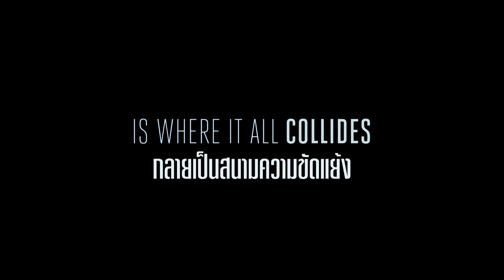The Place Beyond the Pines - Official Trailer [HD / THAI SUB]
The Place Beyond the Pines
หนึ่งวินาทีที่ผิดพลาด...พลิกผันโอกาสทั้งชีวิต!
25 เมษายนนี้ ทุกโรงภาพยนตร์
กลับมาแท็กทีมกันอีกครั้ง สำหรับพระเอกหนุ่มสุดฮอต ไรอัน กอสลิ่ง และผู้กำกับ ดีเร็ก เซียนฟรานซ์ ซึ่งเคยร่วมงานกันมาแล้วใน Blue Valentine หนังรักแสนเจ็บปวดที่ยังฝังอยู่ในใจผู้ชมทุกคน ครั้งนี้เซียนฟรานซ์พากอสลิ่งไปสู่ "ความท้าทาย" ครั้งใหม่ ใน The Place Beyond the Pines

The Place Beyond the Pines เริ่มต้นที่ชีวิตของ ลูค (ไรอัน กอสลิ่ง) นักขี่มอเตอร์ไซค์ผาดโผนที่ตะลอนหางานตามเมืองต่างๆ พร้อมคณะละครสัตว์ ชายหนุ่มไม่เคยอยู่เป็นหลักเป็นแหล่ง และไม่เคยผูกมัดกับหญิงสาวคนใดเลย กระทั่งวันหนึ่งลูคได้ไปเจอกับอดีตผู้หญิงที่เขาเคยมีความสัมพันธ์ด้วย (รับบทโดย อีวา เมนเดส) และทราบว่าเธอได้คลอดบุตรชายซึ่งตัวเขานั่นเองเป็นบิดา การได้รับรู้ว่าตัวเองมีลูก ทำให้ลูคตัดสินใจหยุดชีวิตพเนจรของตนเอง และตั้งหน้าตั้งตาทำมาหาเงินเพื่อลูกและเมีย

แต่เมื่อเงินที่หาได้ไม่เพียงพอที่จะประคับประคองครอบครัวได้ ลูคจึงถูกเพื่อนร่วมงานชักจูงเข้าสู่โลกของอาชญากรรม ชายหนุ่มได้รับข้อเสนอให้ไปร่วมปล้นธนาคาร และจุดนั้นเองที่นำเขาไปพบกับตัวละครสำคัญอีกคนหนึ่งของหนังเรื่องนี้ คือ ตำรวจหนุ่มไฟแรงนามว่า อาเวอรี่ ครอส (รับบทโดย แบรดลี่ย์ คูเปอร์)

อาเวอรี่ ครอส เป็นตำรวจหนุ่มทะเยอทะยานในหน้าที่การงาน และซื่อตรงต่อวิชาชีพ ถึงแม้ว่าเพื่อนร่วมงานหลายคน จะเข้าไปเกี่ยวข้องกับเงินสกปรก แต่อาเวอรี่ก็พยายามเอาตัวออกห่างมาโดยตลอด ชายหนุ่มทำงานหนักจนไม่มีเวลาให้กับ ลูกและเมีย (รับบทโดย โรส เบิร์น) คิดไม่ตกว่าจะหาจุดสมดุลระหว่างความรักในอาชีพและการดูแลครอบครัวให้อยู่ดีกินดีได้อย่างไร

จนกระทั่งอาเวอรี่ได้มาพบกับลูค...ฝ่ายหนึ่งคือตำรวจ ฝ่ายหนึ่งคือโจรปล้นเงิน สิ่งที่เกิดขึ้นในวันนั้นจะเปลี่ยนแปลงชะตาชีวิตของพวกเขาและครอบครัวไปตลอดกาล